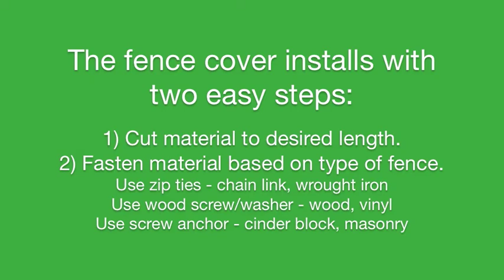TG Fence Cover Installation Video